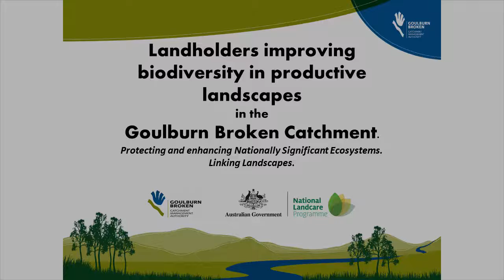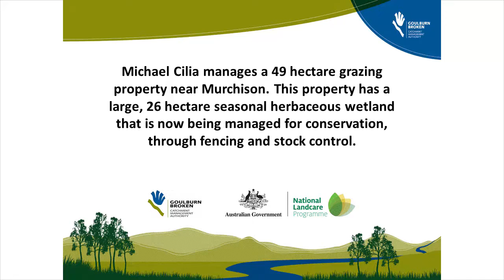Improving biodiversity in productive landscapes - Michael Cilia - Murchison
Michael Cilia discusses work he's doing to improve his grazing property.